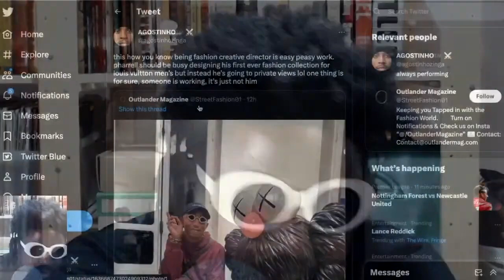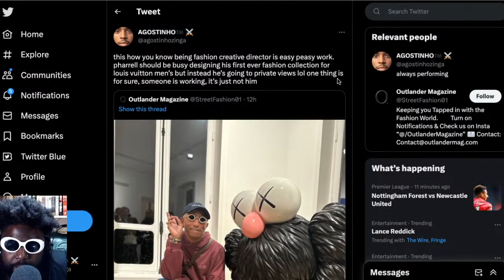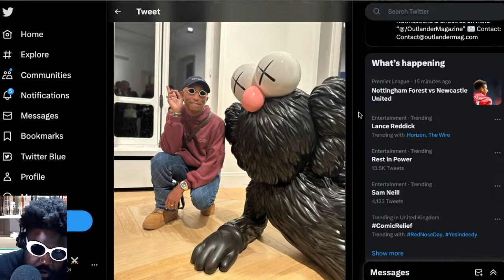Why Is Pharrell NOT Working On His Louis Vuitton Collection?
Pharrell Williams LVMH Louis Vuitton men's Virgil Abloh Paris Fashion KAWS exhibition Nigo